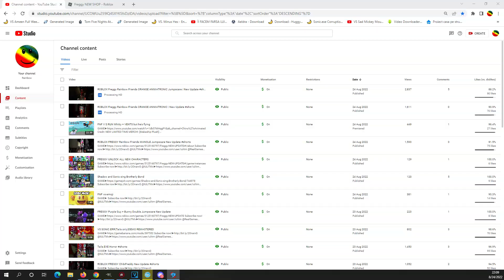16+ Horror Garfield Funkin' On a Monday - Vs. Garfield Full Week Demo